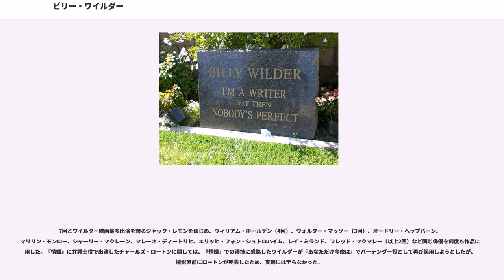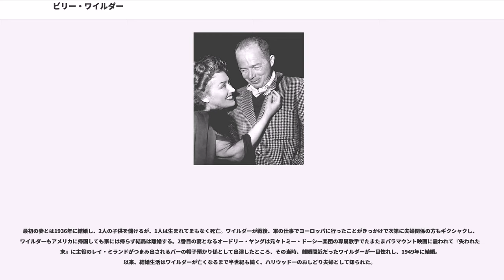ビリー・ワイルダー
ビリー・ワイルダー（Billy Wilder, 1906年6月22日 - 2002年3月27日）は、アメリカ合衆国の映画監督、脚本家、プロデューサー。50年以上映画に関わり、60本もの作品に携わった。本名はSamuel Wilder（ドイツ語読みでザムエル・ヴィルダー）。

鉄道駅構内のカフェ・レストランを経営するユダヤ系のマックス・ヴィルダー (Max Wilder) を父に、おなじくユダヤ系のオイゲーニア・バルディンガー (Eugenia Baldinger) を母に、オーストリア＝ハンガリー帝国領ガリツィア、ベスキド地方スハ・ベスキツカ（、ドイツ語ズーハ、現在ポーランドのマウォポルスカ県）で生まれた。2人兄弟の次男坊だった。アメリカ贔屓でニューヨークにもしばらく滞在していたことのある母親から西部劇の主人公バッファロー・ビルやワイルド・ビル・ヒコックから取ってビリーとあだ名をつけられる。

父親はビリーを法律家にさせたかったが、試験には受かったものの大学には進学せず、新聞記者としていろいろなスポーツや映画関係の記事を書く。1926年、ウィーンにコンサートツアーのために来ていたジャズ・ミュージシャンのポール・ホワイトマンのインタビューがきっかけで仲良くなり、今後もコンサート評を書いて欲しいという彼の誘いで次のコンサート開催地であるドイツのベルリンに移り住んだワイルダーは、ベルリンの新聞社に入社後、連載記事のためにダンス・ホールのジゴロに扮して、その経験を記事にして生活していたという。

21歳の時、映画の脚本家として仕事を始めたが、当初は家賃も払えず、野宿したり友達の家に転がり込んだりなど極貧生活だったという。1928年に父親がベルリンで腸閉塞で亡くなる。ニューヨークで事業に成功したビリーの兄に会うためのアメリカ旅行からの帰路で、息子のビリーを訪ねた折の出来事であった。

1929年、『悪魔の記者』ではじめて名前がクレジットされる。また同年、当時はまだアマチュアだったロバート・シオドマク監督の『日曜日の人々』に参加。スタッフのほとんどが映画製作未経験者だったものの、観客にも批評家にも賞賛され、注目を集める。ちなみに本作の撮影助手をつとめていたのが、のちにワイルダーと並ぶ名監督となったフレッド・ジンネマンだった。

『日曜日の人々』の成功で、ワイルダーはドイツ最高の映画会社ウーファへ招かれ、『少年探偵団』（1931年）や『街の子スカンボロ』（1932年）といった脚本を執筆、いずれもヒット作となった。

しかし、1933年、アドルフ・ヒトラー率いるナチスが台頭してきたため、ユダヤ系のワイルダーはフランスへ亡命。亡命のきっかけはナチスによる共産党の仕業に見せかけたドイツ国会議事堂放火事件で、まだ議事堂が燃えている間にワイルダーは急いで荷造りし、その当時交際していた女性と共にドイツを発ったという。

同じくドイツ移住組の俳優ピーター・ローレや、作曲家のフランツ・ワックスマンらとパリ市内のホテル・アンソーニアで共同生活をしながら、労働許可証がないので仕方なく偽名で脚本を執筆していた。またこの時、ダニエル・ダリュー主演の『悪い種子』で監督デビュー、1934年にはコロムビア映画の製作者でドイツ時代の友人だったヨーエ・マイの招きで、まだワイルダーは英語が喋れなかったものの、ワックスマンらと共にアメリカ合衆国に渡った。

ニューヨーク行きの船に乗船して渡米した直後のワイルダーは、ロングアイランドに住んでいた兄の家を間借りし、ビザが切れるまでの間、コロンビア映画と6ヶ月の契約をする。その後はハリウッドの高級ホテル「シャトー・マーモント」の一室でピーター・ローレと共同生活しながら、自作の脚本を映画会社に売り込むが鳴かず飛ばずの状態だった。

1935年に脚本を売って稼いだ資金で一旦ウィーンに残してきた母親に会いに行き、自身と同じくナチスの受難を避けるためにアメリカに移住するよう説得したが、当時再婚していた母は断わり、結局これが母親との永遠の別れとなる。ビリーがアメリカ帰国後、母親と祖母、そして母親の再婚相手はアウシュヴィッツのユダヤ人強制収容所送りとなり、そこで死亡したといわれる。第...